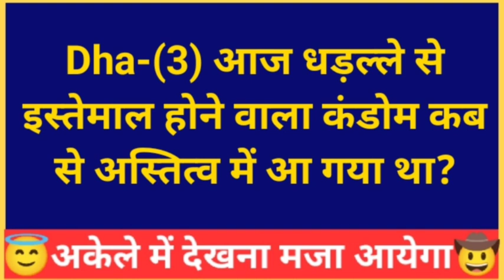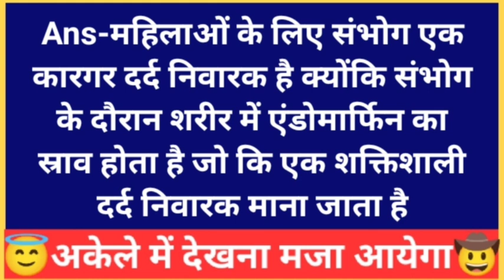कैलोरी खर्च होती है!!Knowledge Masala !!Best Gulzar Shayri !!Sexy hot video! Single Shruti !Gk Que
कैलोरी खर्च होती है!! knowledge masala!!Best Gulzar Shayri!! Gk Question !!Sex hot video !!Singal Shruti

 GK QUESTIONS
 GK SAWAAL
 GK PUZZLE GAME
 AMAZING GK QUESTIONS
 GK KI PAHALI
 GK SAWAAL JAWAB
 GK REAL TRICK IN HINDI
 Single Shruti